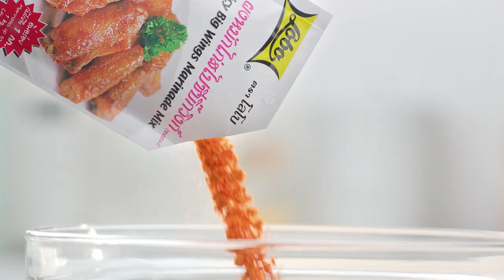เต็มปากเต็มคำ (รูปแบบใหม่) โจทย์วัตถุดิบ น้ำพริกกะปิ l EP.81 [2/3]